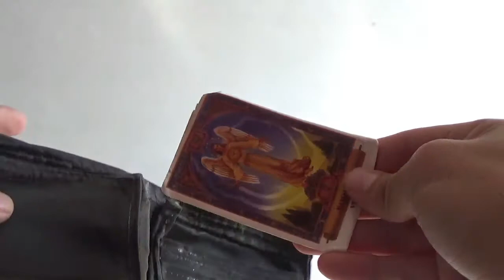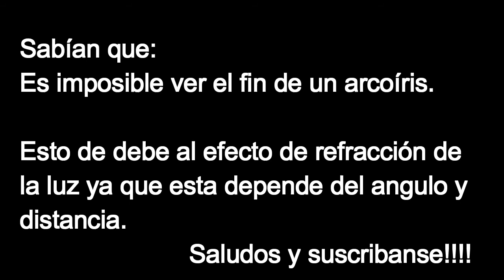kit de Supervivencia Casual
Supervivientes,

En este video quiero mostrarles 2 herramientas útiles en caso de supervivencia, la primera es  una pulsera paracord y la segunda es mi cartera de supervivencia la cual fabrique a mano y tiene elementos ocultos que son de mucha  ayuda, si están interesados en tener algo similar compartanme sus comentarios y el tipo de cartera que usan y podría darles unos consejos.

Saludos.